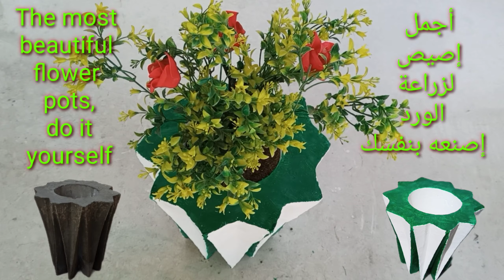أجمل إصيص تراه عيناك ، اصنعه بنفسك 2022 The most beautiful pot you see, make it yourself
أجمل إصيص تراه عيناك ، اصنعه بنفسك  2022 "طريقه مبتكره" وسهله بأقل تكلفه
المواد المستخدمه
١/اسمنت
٢/رمل
٣/كرتونه
كل يوم فيديو جديد وابتكار جديد بطرق سهله بأقل تكلفة  من قناة " ابتكارات انس "
إشترك في القناة وفعل الجرس ليصلك كل جديد
إكتب رأيك في تعليق اسفل الفيديو لمشاركة الرأي

The most beautiful pot you see, make it yourself 2022 "innovative way" and easy at

materials used
1 / cement
2 / sand
 3 / carton

the lowest cost
Every day a new video and a new innovation in easy ways at the lowest cost from the "Innovations of Anas" channel